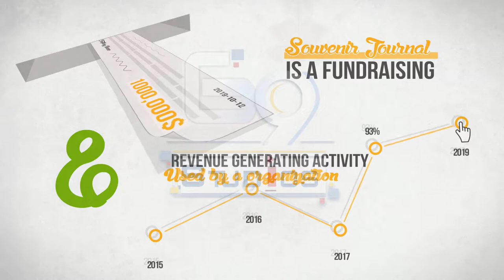Vestige2Go.com Explainer Video